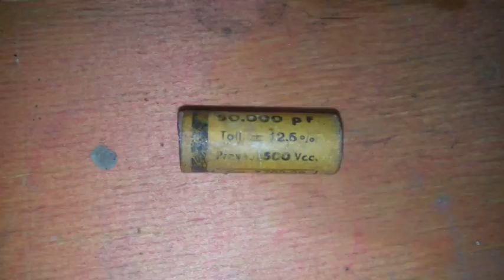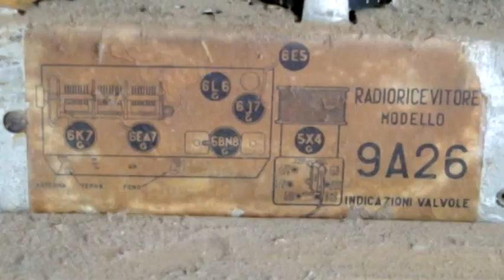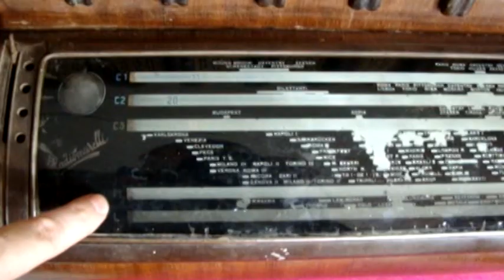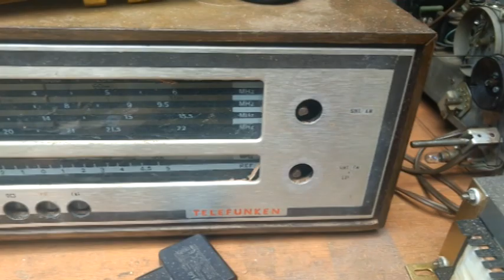Radiomarelli - 4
Fotos e trechos de filmes que fiz quando desmontei o aparelho para iniciar a restauração.